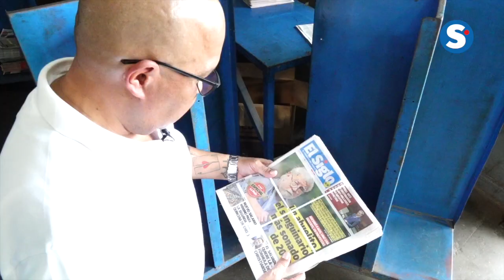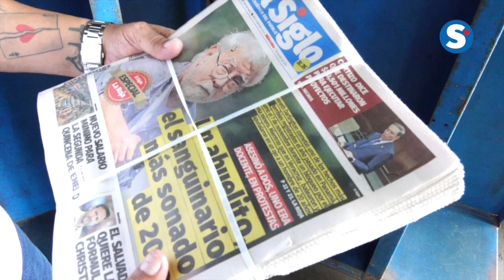"Llueva o truene, El Siglo siempre llega a sus lectores", Efraín Quintero.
Durante más de dos décadas, la familia Quintero se ha dedicado al transporte de los periódicos del diario El Siglo. En esta entrevista, Efraín Quintero Cubilla comparte su experiencia al frente de este trabajo.